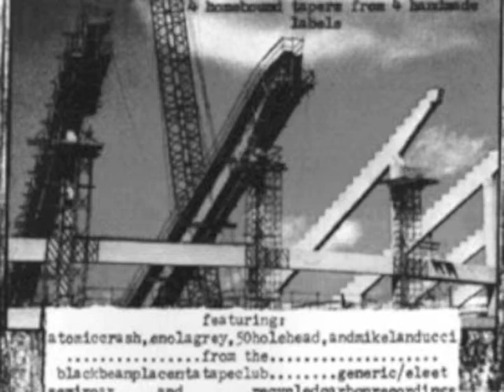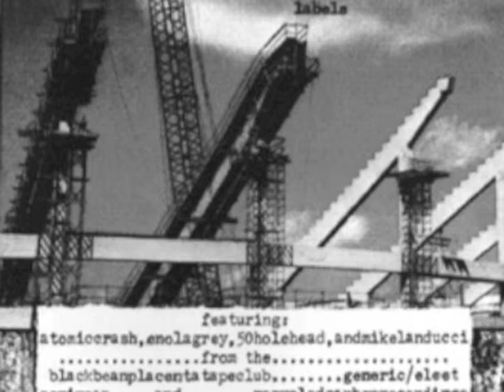Thunderbay area gravel inspector - 50Holehead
Thunderbay area gravel inspector by 50Holehead

Tim Whalen was an Canadian living in tokyo for the last 35 years. He hss own label - semi-roar, releasing his own stuff alongside the likes of italy's onq, argentina's reynols and nottingham's warser gate.